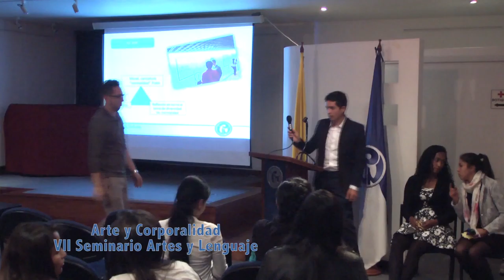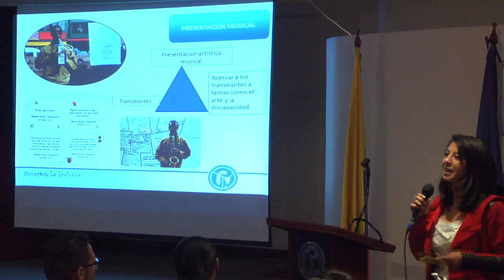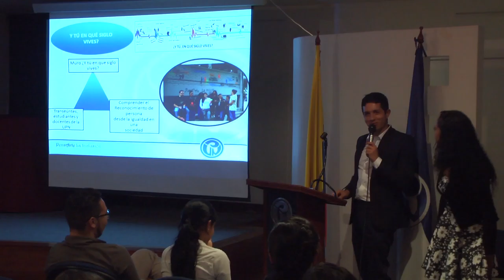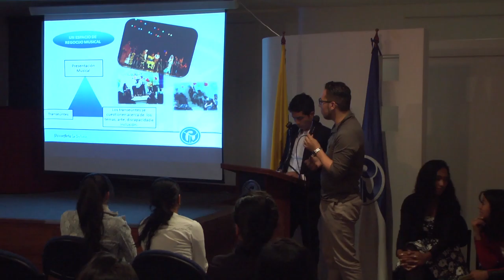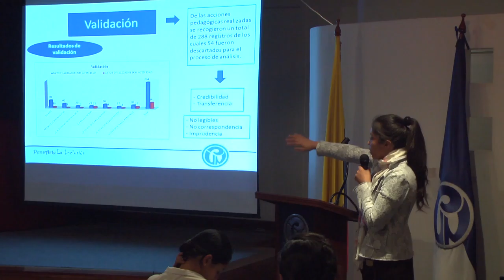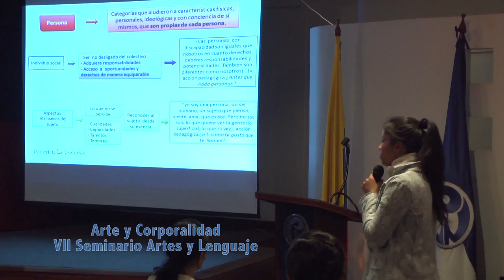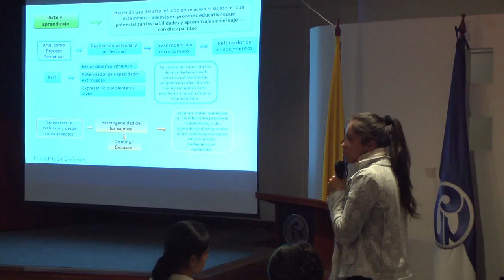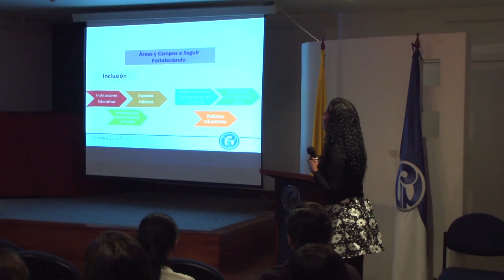Arte y Corporalidad Parte 2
9 Junio de 2015